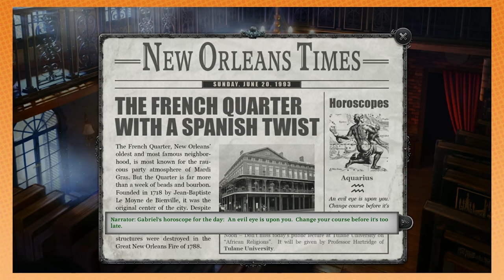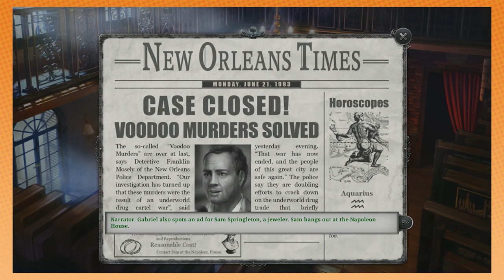time to ask an old lady about human sacrifices | Gabriel Knight: Sins of the Father [4]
This is mostly just a lecture about Voodoo.

Homebody coming soon! Trailer music by Solo Andata